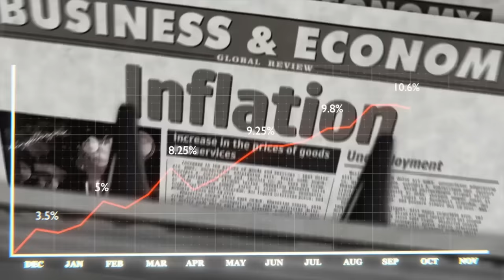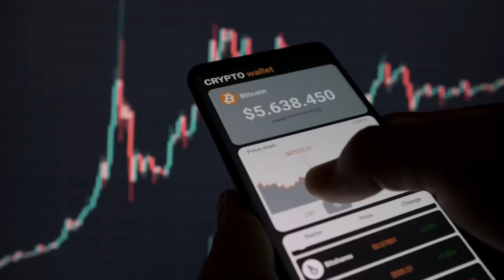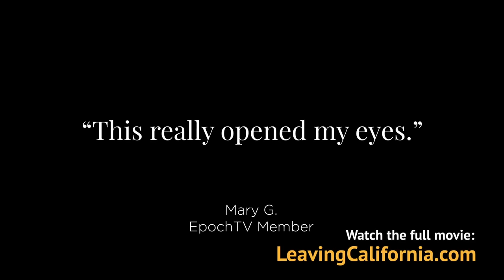San Francisco Spending Increases 5 Times While Population Declines Significantly | Tony Hall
Siyamak sits down with Tony Hall, a former supervisor from San Francisco. He will talk about why San Francisco has an annual budget of $15 billion—while still struggling to provide basic services—and what has made the city’s budget so expensive.

"A third of downtown is empty. Businesses are closing, the revenue has gone down, but the budget keeps going up. It's now almost $15 billion," Mr. Hall said. "I'll tell you how it happens. It is from the usage of nonprofits. Nonprofits that are indiscriminate and answerable to nobody. That's the real question that people should be concerned about."
🇺🇸🇺🇸🇺🇸 Midas Gold Group, the nation’s No. 1 veteran-owned gold dealer and most trusted source for gold & precious metals

Ep 415 San Francisco Spending Increases 5 Times While Population Declines Significantly | Tony Hall